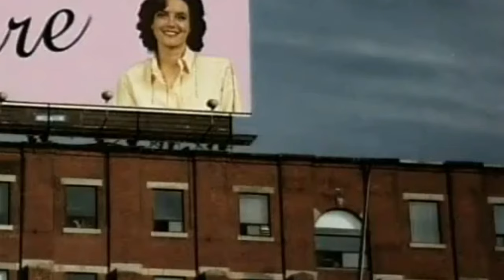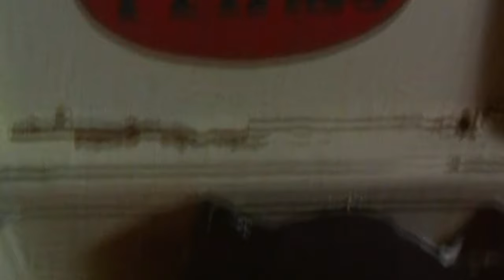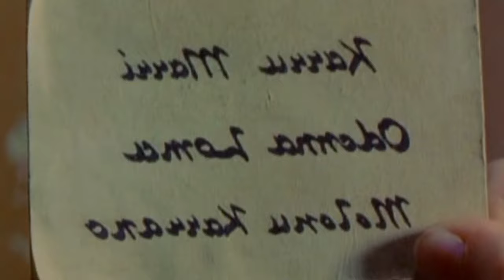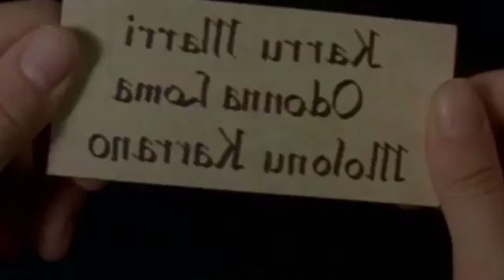Explorando La Noche del Muñeco Viviente de R.L. Stine: Slappy Está de Vuelta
Parte uno, Parte dos y parte tres